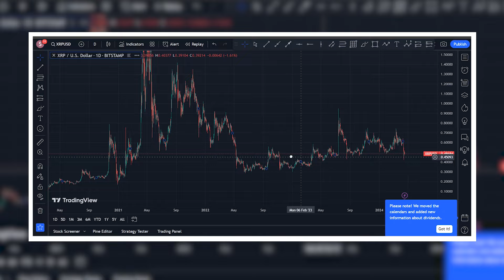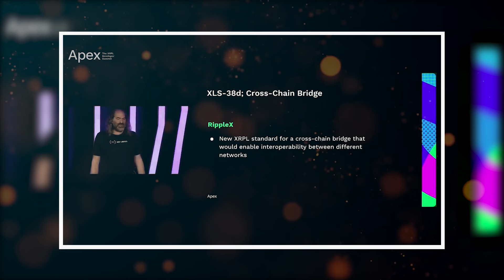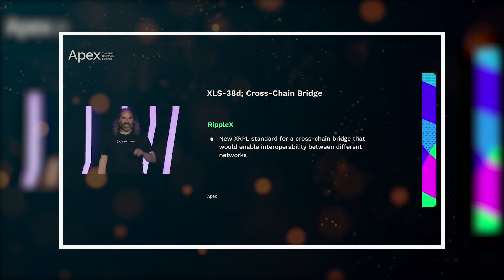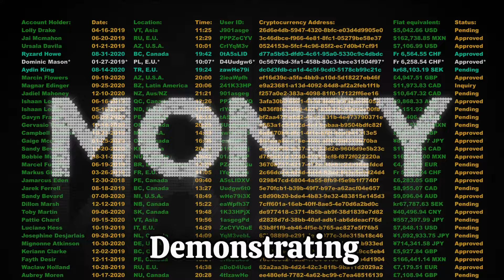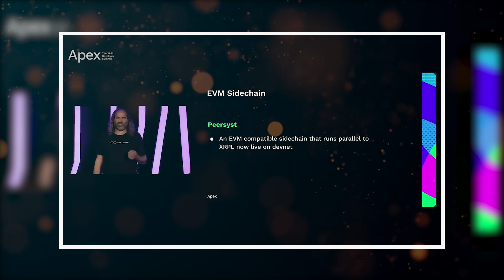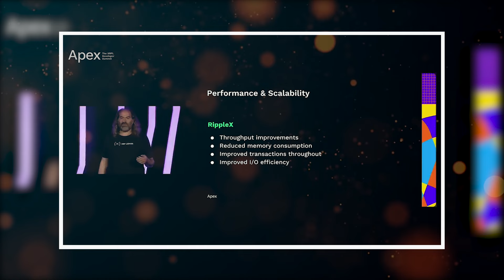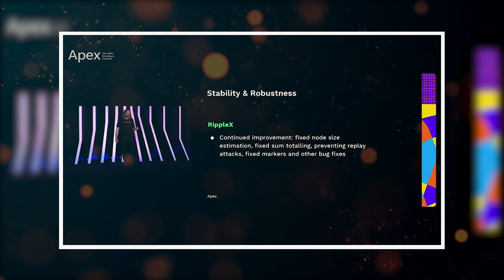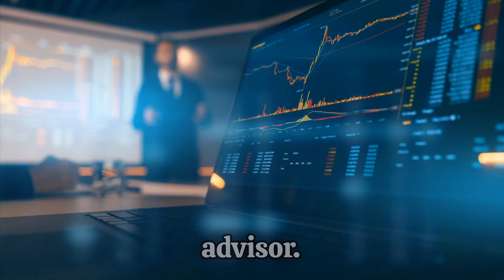DAVID SCHWARTZ FINALLY REVEALS THIS SECRET: WHEN XRP WILL SKYROCKET TO $10,000!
DAVID SCHWARTZ FINALLY REVEALS THIS SECRET: WHEN XRP WILL SKYROCKET TO $10,000! XRP NEWS TODAY, XRP PRICE PREDICTION